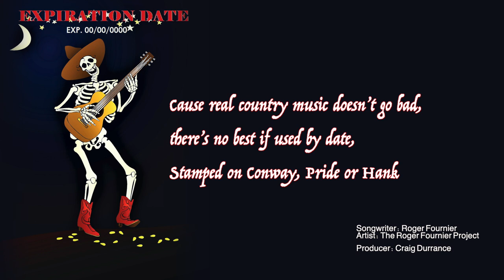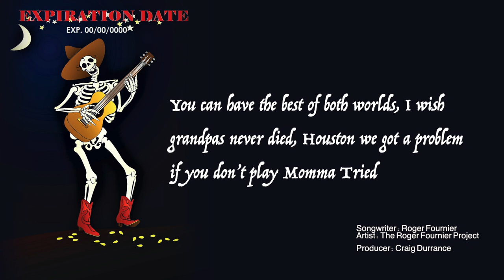Expiration Date -The Roger Fournier Project (Official Lyric Video)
This song is about traditional country music never going bad or out of date.  Nothing wrong with listening to todays modern country & yesterdays  traditional country.  Set up a play list with Riley Green, Luke Combs, Merle Haggard and George Straight.  That's the good stuff.